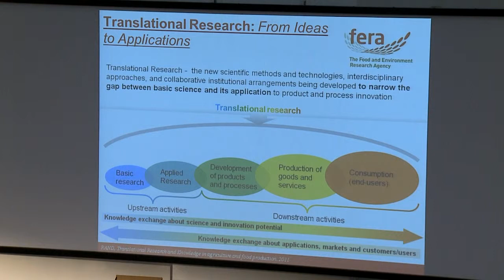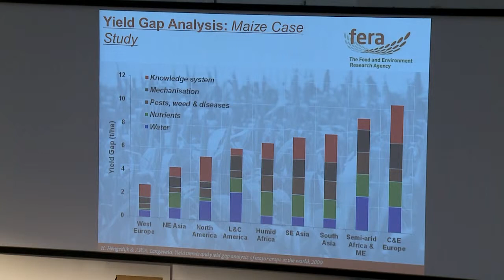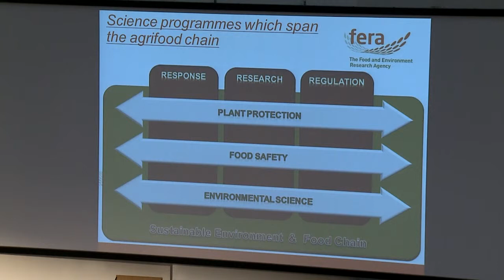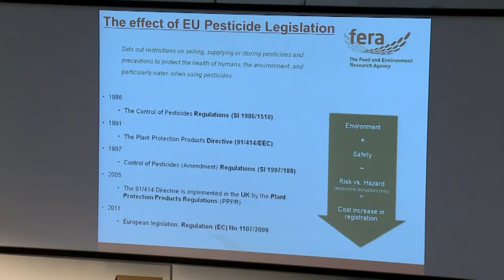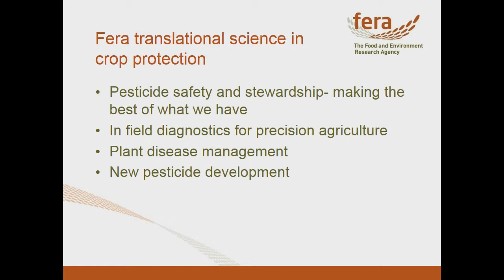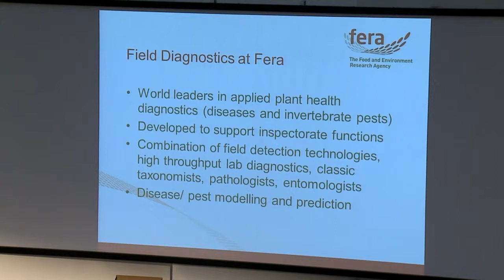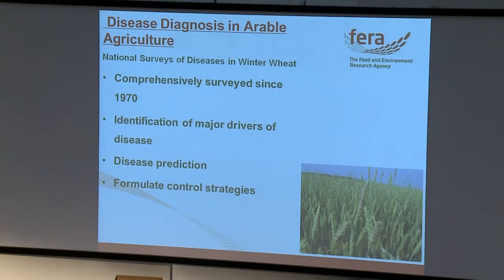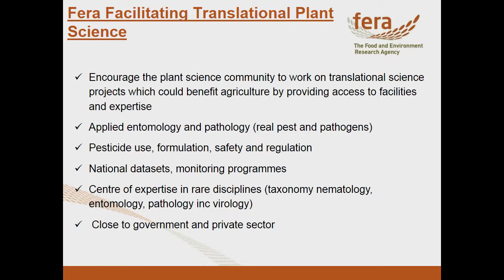ROBERT EDWARDS. Challenges and Opportunities in Translational Plant Science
UKPlantSci2013. Session 5 -- Biology to Benefit Society